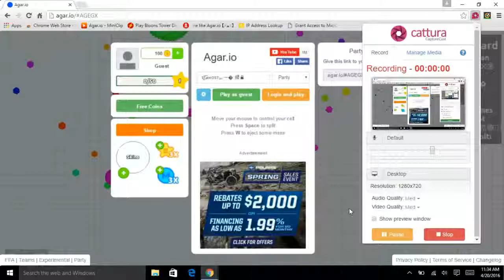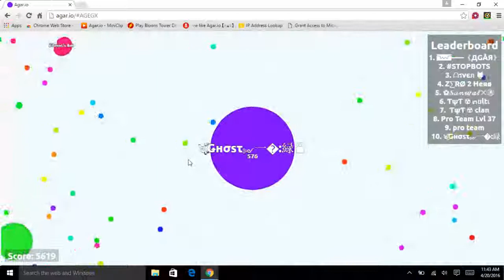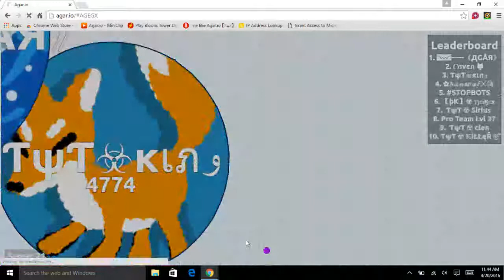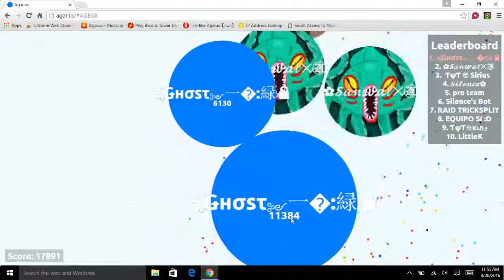Fun gameplay 17,000 mass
Sorry for chipmunks and farting noises